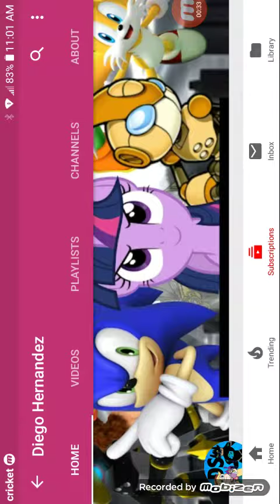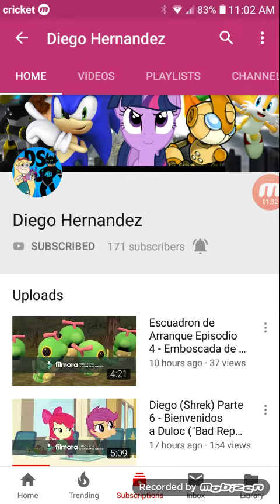diego Hernandez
11166